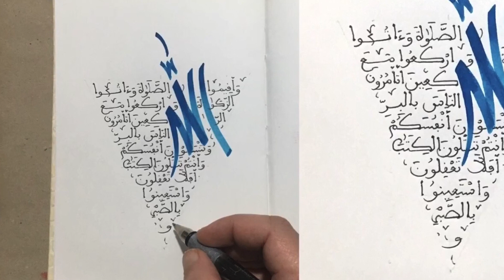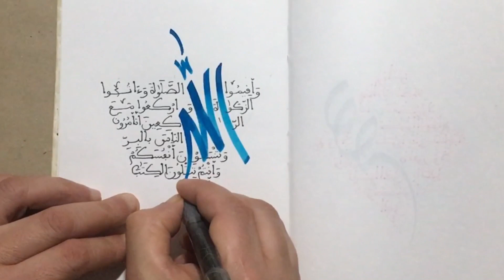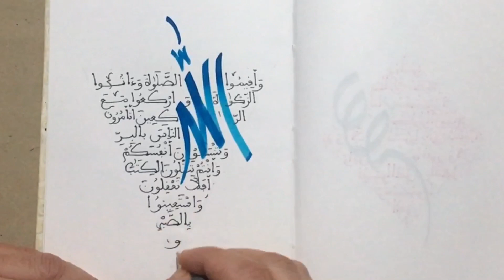‏ASMR Arabic handwriting / كتابة آيات من سورة البقرة بالخط المغربي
ASMR sleeping aid
Neat Arabic cursive
Satisfying
Lettering